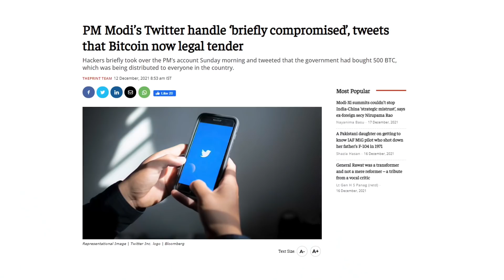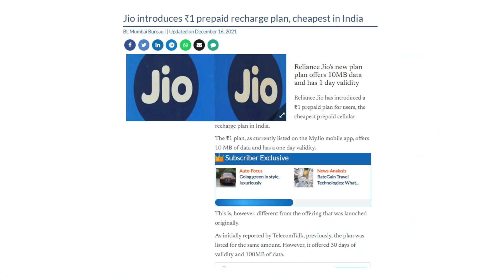India's Cheapest Data Pack Launched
Edit: Reliance Jio's new plan offers 10MB data and has 1-day validity. the Data pack was changed later on the official Jio website

Weekly news ke 5th episode ki baari achuki hai doston